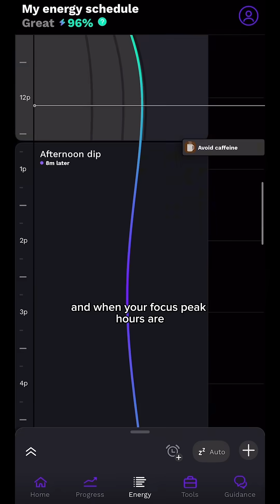Why my friend sleeps at 9:30 PM (It’s not what you think) 🌙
My friend goes to bed at 9:30 PM every night. I thought he was crazy until I learned about the "Melatonin Window." 🤯

🧬 The Biology: There's a specific time at night when your rate of natural melatonin production is the highest. If you go to bed during this surge, you are chemically primed to fall asleep quickly and stay asleep.

The Fix: You don't need to sleep at 9:30 PM. You just need to find **your** specific window. Mine is 9:45–10:45 PM.

📲 Find your Melatonin Window for free by clicking the link in our channel bio to try the RISE app.

RISE is an energy and sleep tracker app created by the team of sleep experts at Rise Science with more than 60,000 5-star reviews. Stop just *tracking* sleep and start *improving* it with our scientifically designed, actionable behavioral guide for personalized energy insights 👇

What You Get with RISE

- Find the Root Cause of Your Fatigue: Find your Sleep Need (the precise sleep amount you require) and calculate your Sleep Debt (the cumulative deficit). This shows you the true cause of your fatigue.
- Plan Your Day for Productivity: View your Circadian Rhythm (body clock) to hit your daily Energy Peaks for maximum productivity, anticipate the natural Afternoon Dip, and manage your energy all day.
- Tools to Wind Down: Access a robust library of breathing exercises, meditations, relaxation guides, and sleep sounds to help you truly wind down and fall asleep.
- Easy Tracking: No wearable is required—RISE tracks sleep via phone motion, but integrates seamlessly with all major devices (Oura, Whoop, Fitbit, Garmin, etc.) via Apple Health and Google Health for robust insights.
- The Smart Alarm: Wake up naturally and gently during your optimal window to finally reduce morning grogginess.
- Smart Behavioral Guidance: Get time-sensitive reminders for 20+ personalized habits (like avoiding evening light and caffeine) to effectively shift your sleep schedule.

Proven Results & Availability

- 🚀 80% of RISE users say they feel like they have more energy in just 3 days.
- 🥇 Award-Winning: Sleep Foundation's Best Sleep Tracker for 2025. Most downloaded sleep app on the app stores in 2024 (Similarweb). Apple App Store Editors’ Choice award winner.
- Available for iOS, Google (Android) devices, iPad, and Apple Watch.